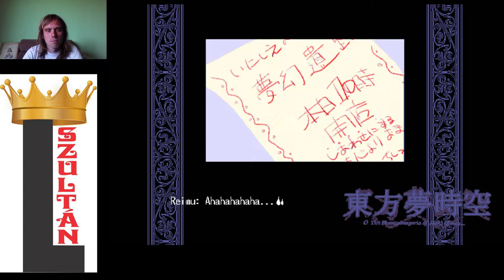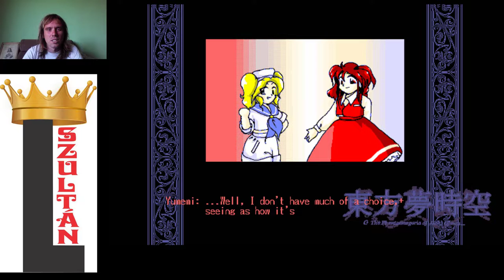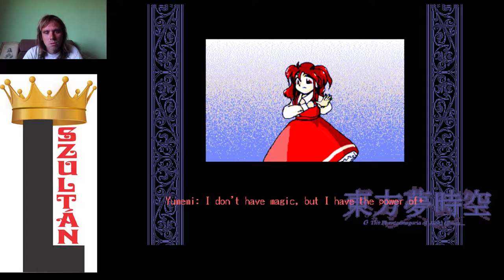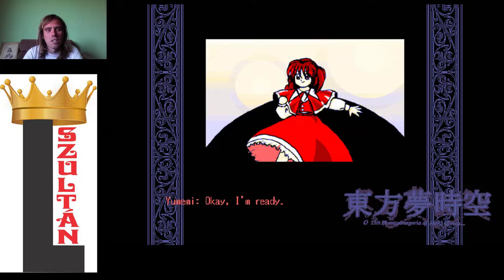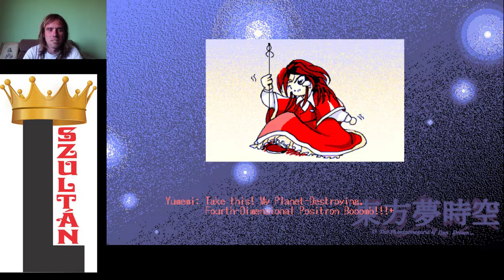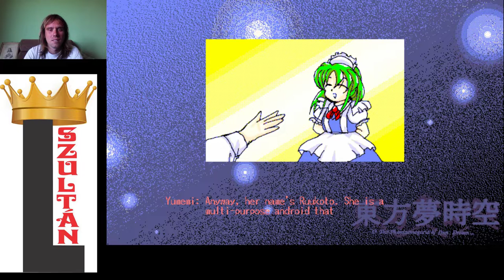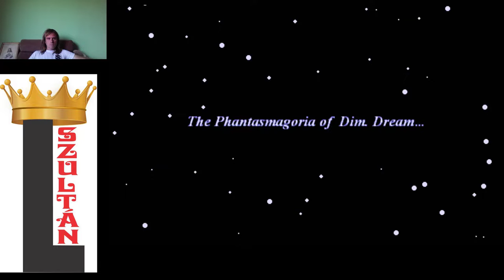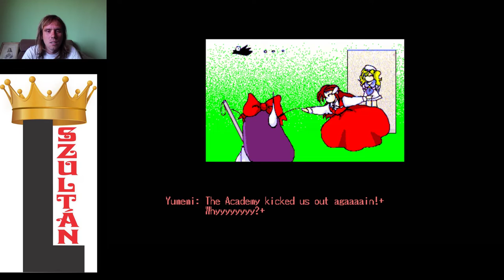DANMAKU PÁRBAJ REIMUVAL Touhou 3 Phantasmagoria of Dim. Dream Reimu Normal 1cc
Danmaku párbaj, ahol úgy kell győzni, hogy a jobb oldali riválist kiütöd. Az nyer, aki a legtovább túléli.